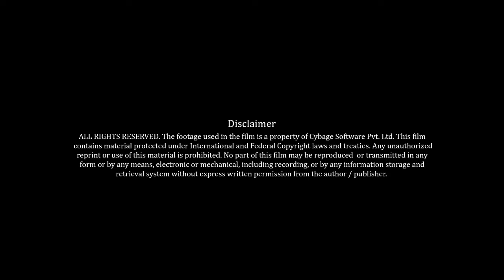Cybage Ranked 34th at IAOP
Cybage has been ranked 34th in the 2014 Global Outsourcing 100® Ranking by the International Association of Outsourcing Professionals® (IAOP®). Cybage is placed in the 'Leaders' category, and has received the recognition of being among top 100 for the sixth year in a row. The latest ranking is a jump of 28 positions from last year's position at number 62.